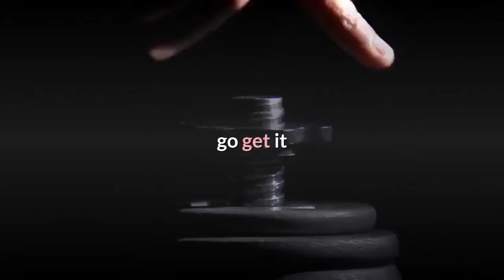Best Motivational Speech For Success In Life || One Of The Best Motivational || Raaj Chaulagain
Best Motivational Speech For Success In Life  ||  One Of The Best Motivational Speech